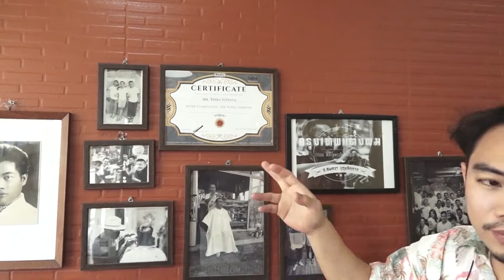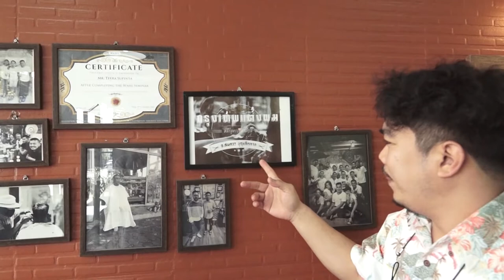Tops Barber EP64 - Old Town Barbershop ริมทะเลสาบกลางหมู่บ้านสัมมากร รามคำแหง 110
🎥 EP64 วันนี้เฮียตือจะพาไปกลางหมู่บ้านสัมมากร รามคำแหง 110 พร้อมกับอีกหนึ่งพิธีกร Mr.9 ที่จะมาช่วยเพิ่มความสนุกและสาระ (รึเปล่านะ 😅) ไปทำความรู้จักกับช่างโอและร้านบาร์เบอร์ Old Town Barbershop รามคำแหง110 👍